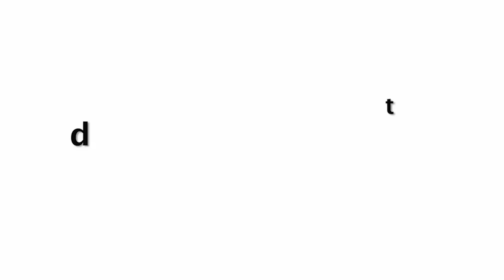Tamanna Bhatia Going To Goodbye Mumbai As City's Condition Worsening Leaving For Hyderabad